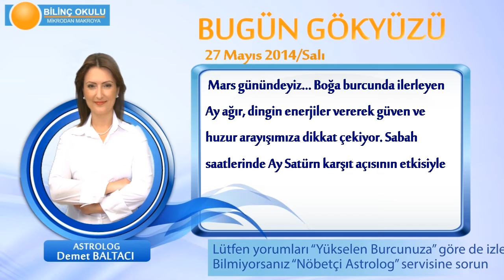BALIK Burcu, GÜNLÜK Astroloji Yorumu,27 MAYIS 2014, Astrolog DEMET BALTACI Bilinç Okulu